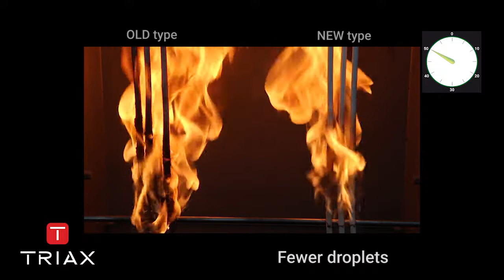TRIAX Fire Safe Cables – Old vs New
We've given our new firesafe cables a thorough blast with a propane torch. They've passed the test, and all the latest EU safety regulations. Find out more about the new safety standard